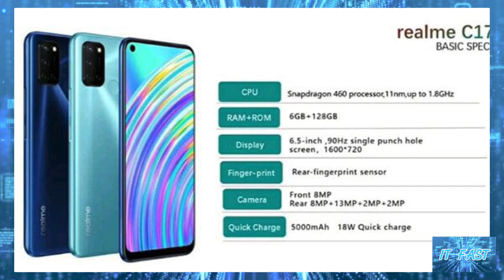เผยภาพโปรโมต realme C17 สมาร์ทโฟยรุ่นเล็ก เตรียมเปิดตัวที่ไทยเร็วๆ นี้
เผยภาพโปรโมต realme C17 สมาร์ทโฟยรุ่นเล็ก ให้จอ 90Hz พร้อม RAM 6GB กล้อง 4 ตัว แบต 5000 mAh มีชาร์จไว เตรียมเปิดตัวที่ไทยเร็วๆ นี้

ที่มา Realme C17 major leak confirms key specs - GSMArena.com news